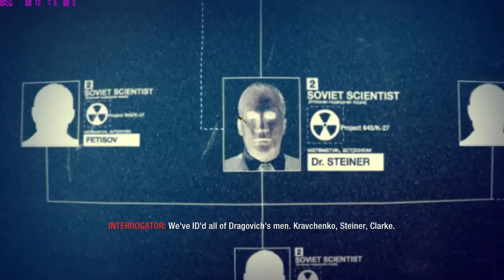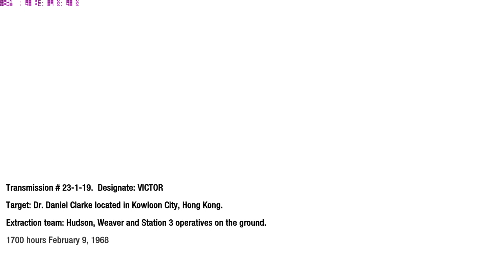CoD Black Ops SP - Part 5: Hong Kong - Dutch Commentary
We gaan naar Hong Kong! Om daar als een badass over de daken te rennen!